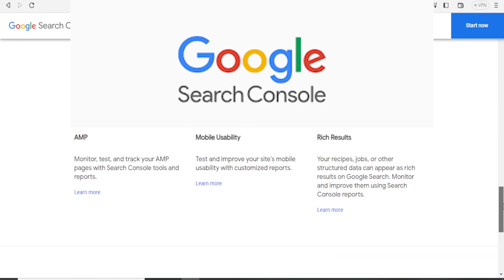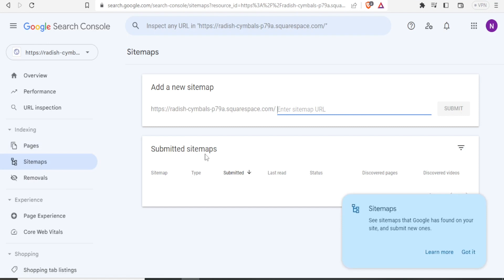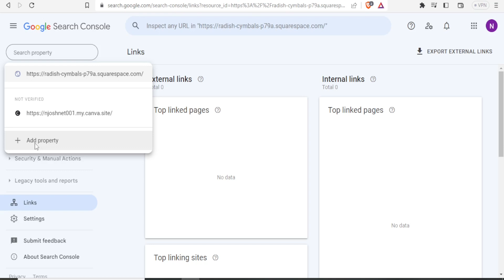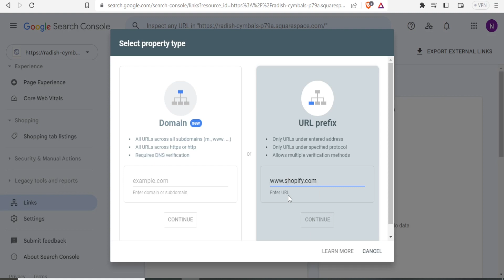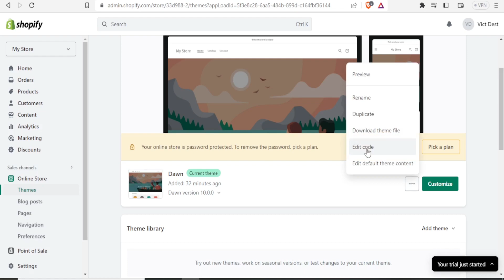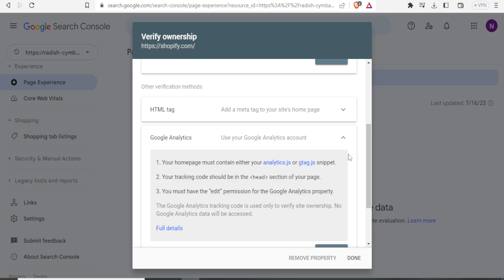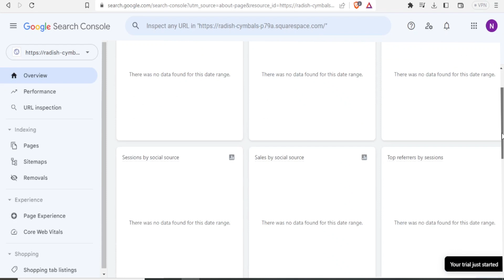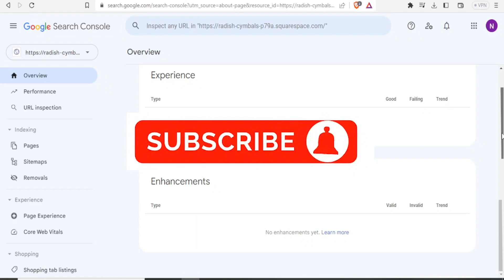How To Connect Google Search Console To Shopify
In this step-by-step guide on connecting Google Search Console to a Shopify store. By integrating these two platforms, website owners can gain valuable insights into their online visibility and identify opportunities for improvement. The tutorial outlines the process, starting from signing in to Shopify, accessing the admin panel, and adding the Google Search Console verification code.

Connecting the two platforms provides access to crucial data, such as search queries, average position in search results, clicks, indexing status, and mobile usability insights. Regular monitoring of this data empowers users to fine-tune their SEO strategy, enhance online presence, and attract potential customers to their Shopify store.